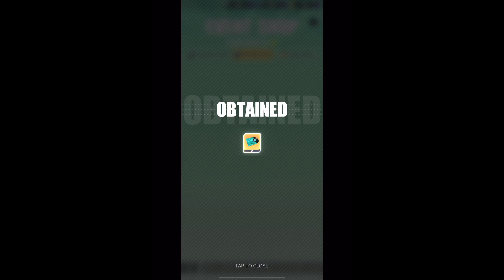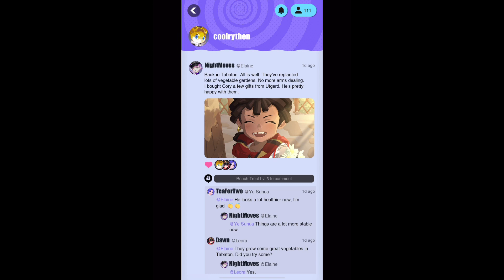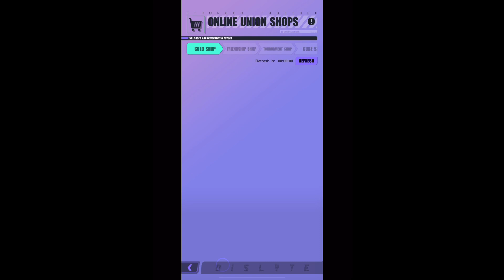Dislyte Part 472